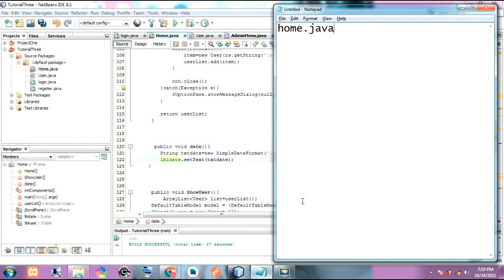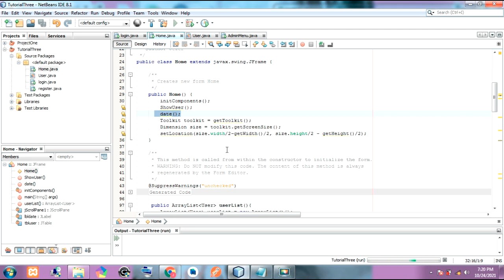Java Netbeans Show Date part 4 2021